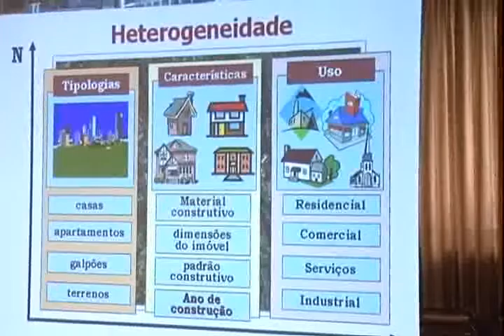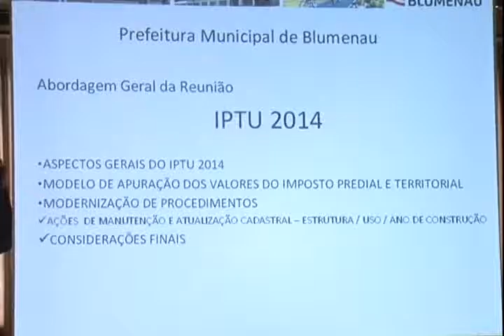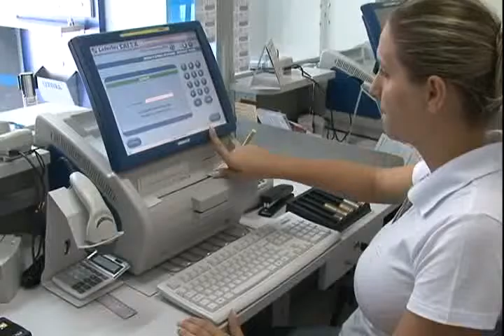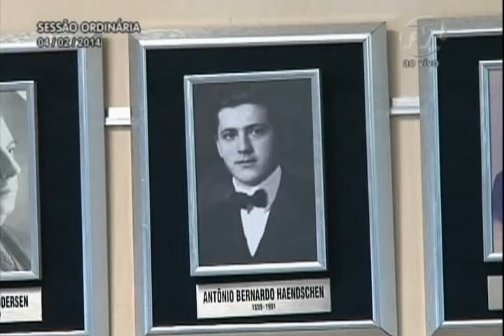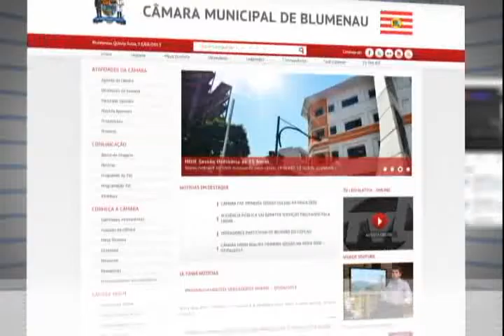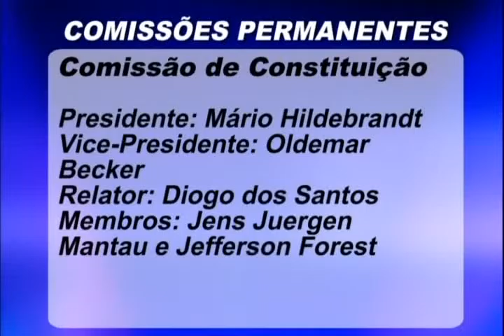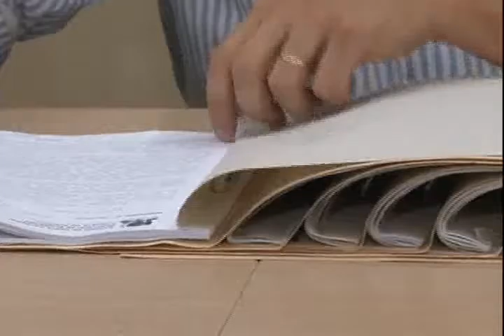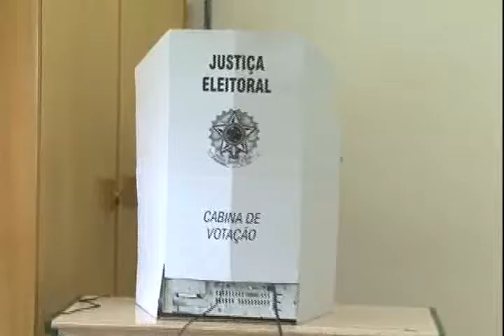Resumo da Semana 07/02/14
Veja os assuntos da cidade que foram notícia nesta semana.